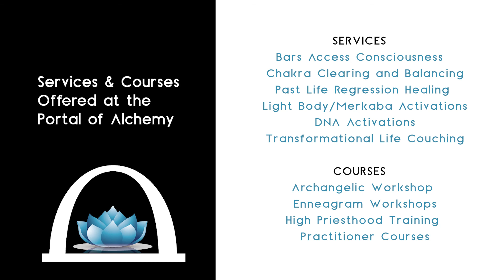Silent Group Meditation 24 Jan 2021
This was the 1st in a series of Silent Group Meditations to see what you get for yourself in sitting in silence with us. I would love to hear from your feedback in the comments and the Likes will show me how you experienced it.

I really am grateful for every donation to continue doing this work and sharing the messages I am guided to

Namaste
Fiona
Portal of Alchemy
Transformational Coach,  Metaphysical Teacher,  Intuitive Empath Energy Healer

(Video Editing and Graphics by Dandylion Design)